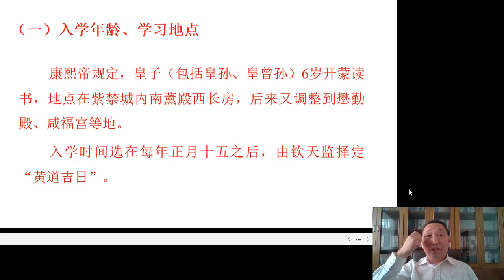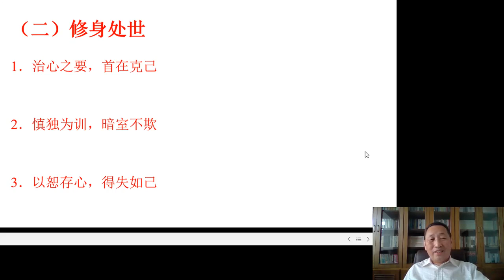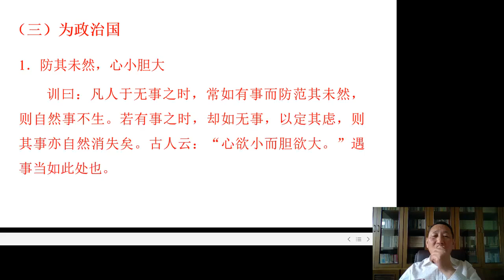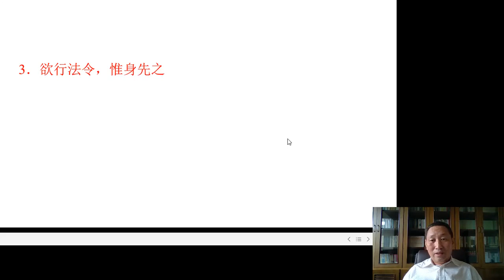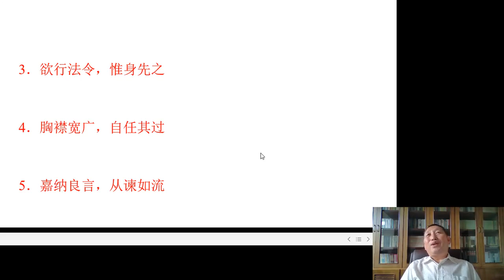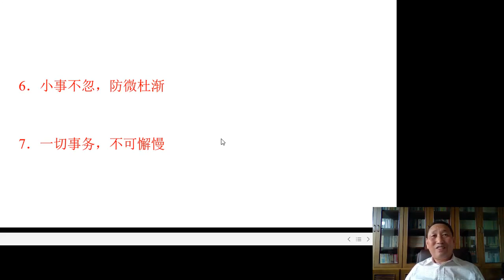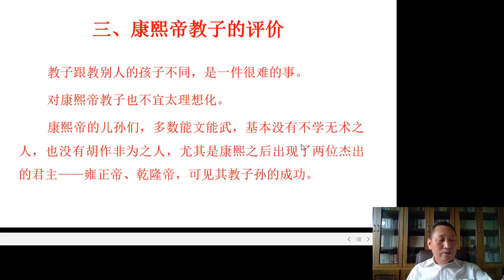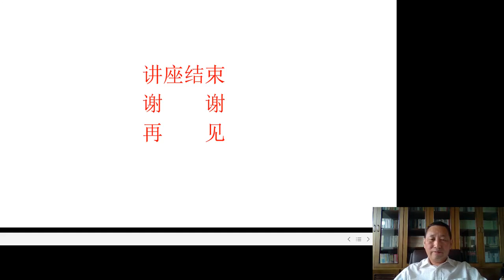喻大华2020直播讲座：康熙教子的智慧与理念